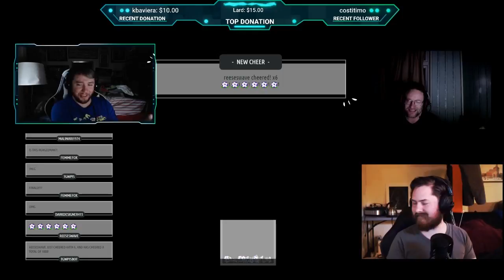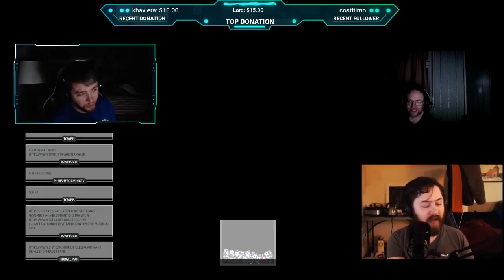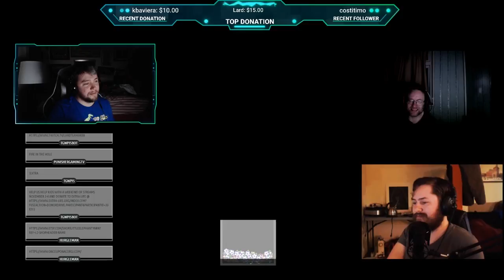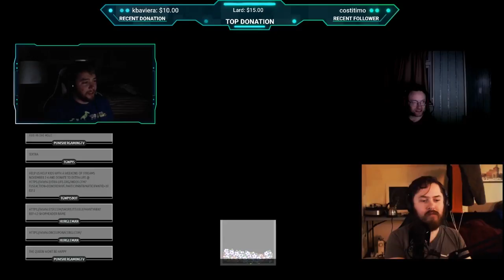Season 3 Episode 3 - 60 Frames Bad, 30 Frames Good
I am the law! But article 13 isn't and a little bit more is discussed as James decides to jump back into Prey. This and a bit more on this weeks show.

Join Will (Lardteamaker), Chris (Hurgleman) and James (TGWPIS Spike) on the new season of fun, hijinks and occasional commentary on video games.

As well as all our other sites.